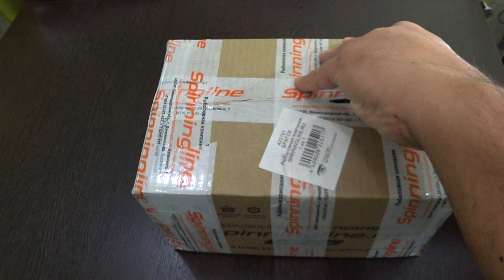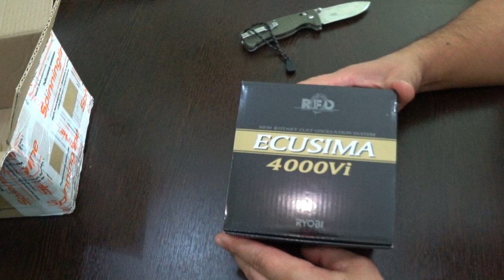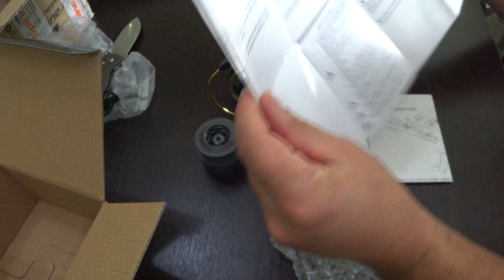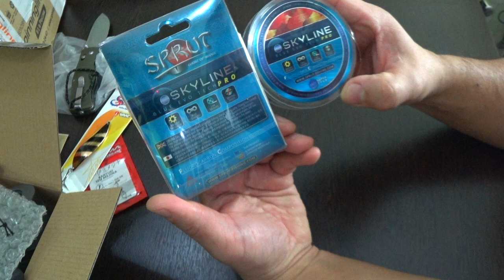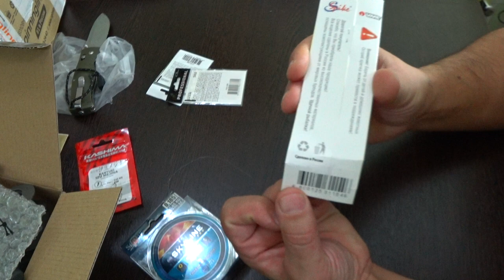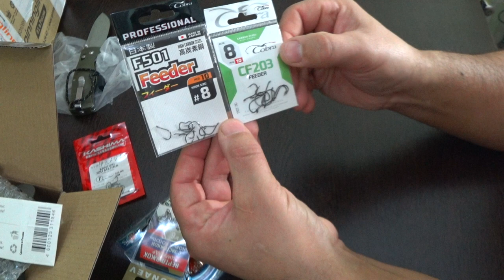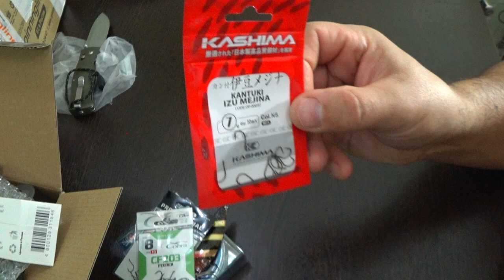Посылка от Spinningline ( Распаковка , unboxing)